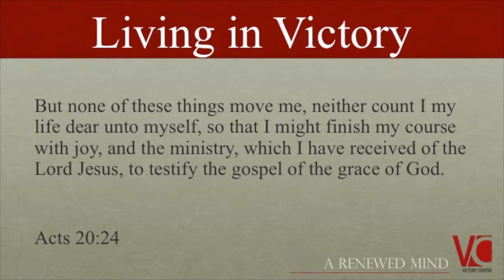2014-09-14 - Living in Victory - Victory Center Church - Rodger Frievalt